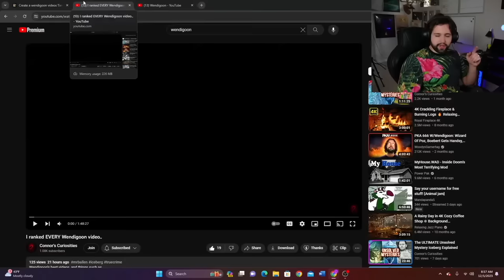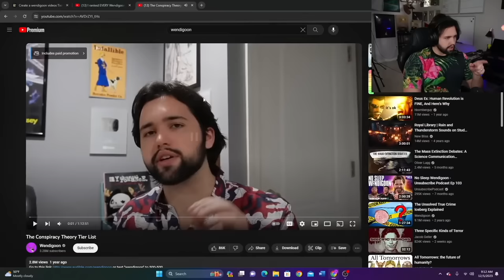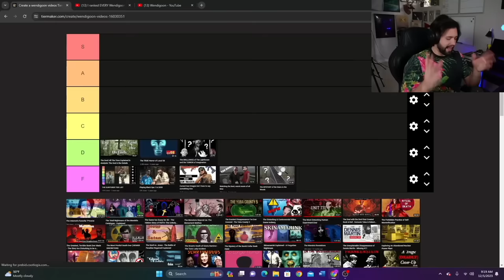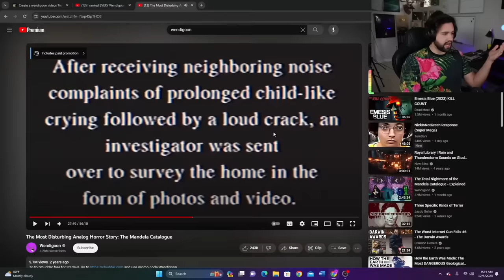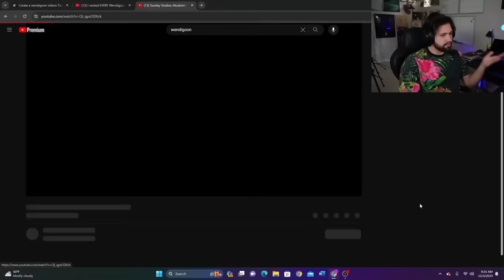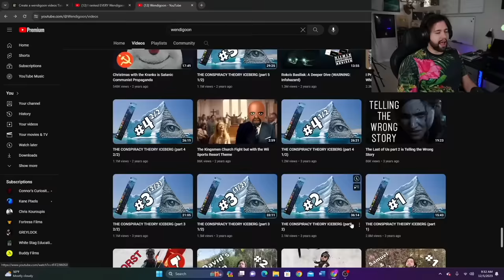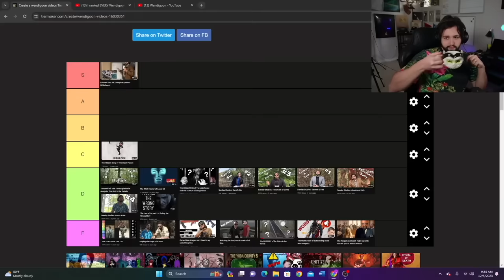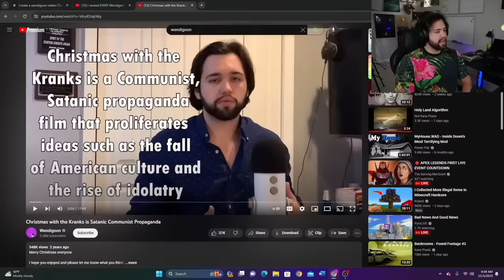Wendigoon ranks every Wendigoon video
Connor's Curiosities: @connors-curiosities

Main channel: @Wendigoon

CreepCast: @CreepPodcast

The Red Thread: @theofficialytchannel